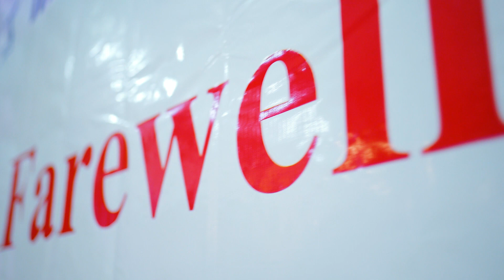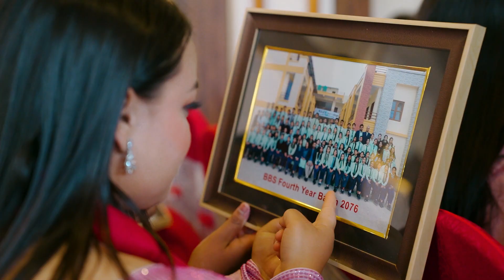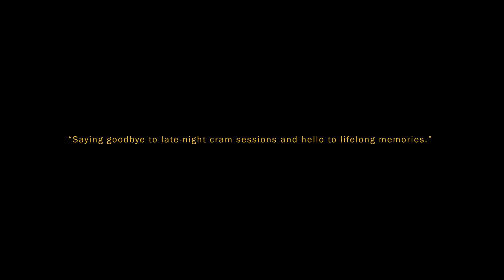Farewell to BBS 4th Year | Mark international college | Shubharambha Studios 🎓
Organized by BBS 3rd Year
🎥: Shubharambha Studios
🎬: Photography/Videography | Wedding & Events